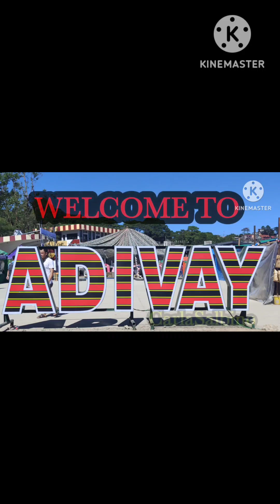ITETEM IFUGAO SONG | COVERED BY:SELINA AND DEXTER